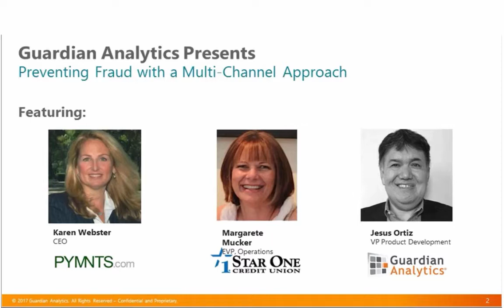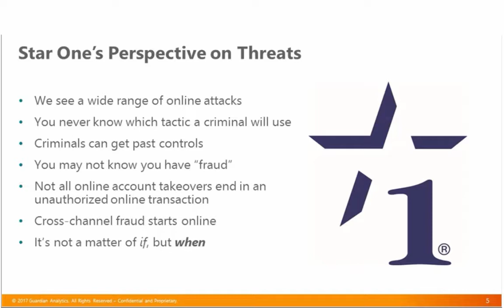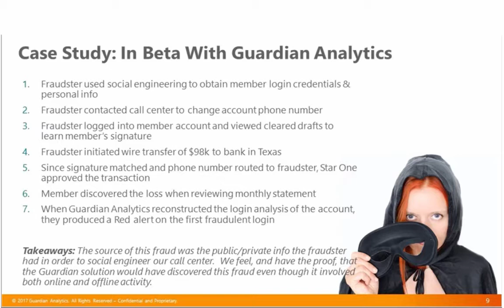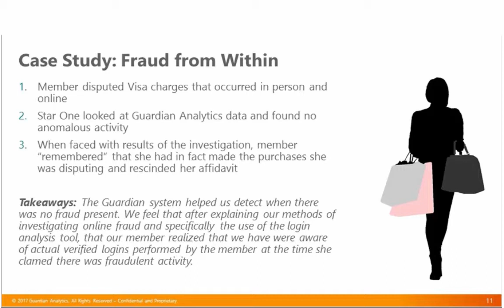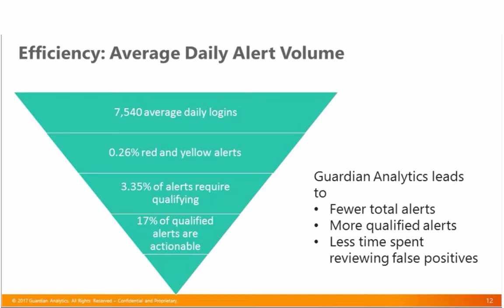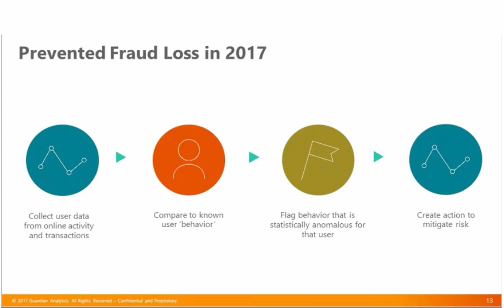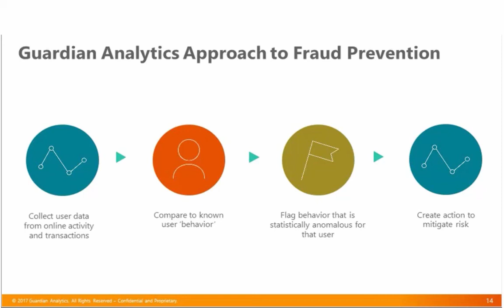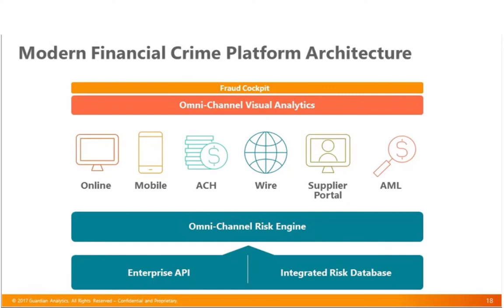Muti Channel Fraud Detection: Star One Credit Union Experience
Join Star One Credit Union, a financial institution with more than $9B in assets, as they discuss how they leverage their Guardian Analytics financial crime prevention platform to detect anomalies and suspicious activity in their online, mobile, and payments channels.

In this webinar Margarete Mucker, EVP of Operations from Star One Credit Union, shares what her organization is doing to protect their members from fraud.